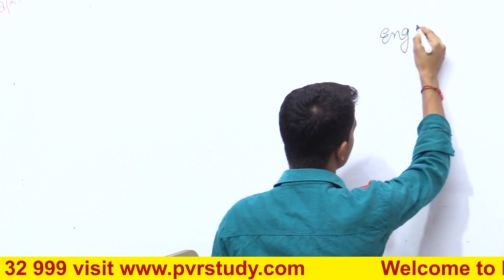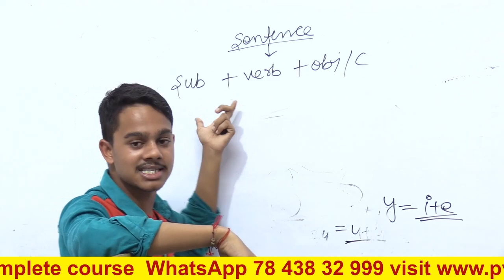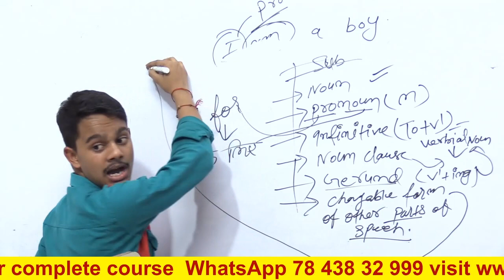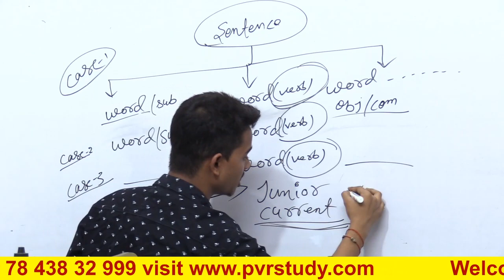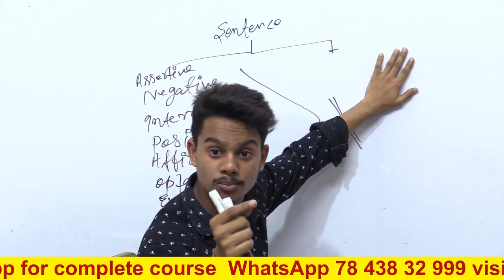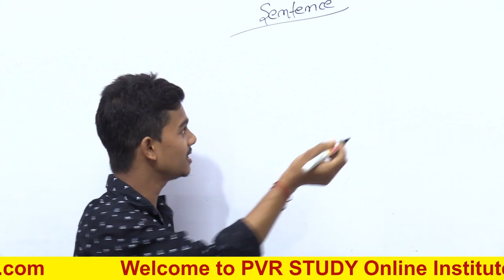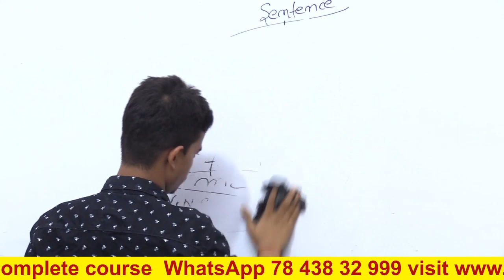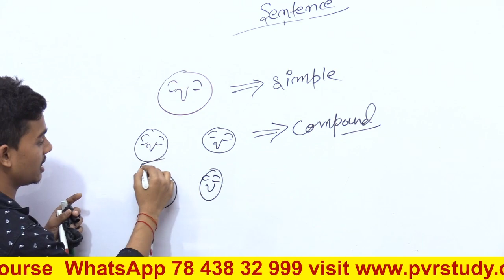Zero level English | Basic English Grammar | English बिलकुल शुरू से सीखें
zero level english grammar ,
zero level se english kaise padhna likhna sikhe ,
english zero level se sikhna hai ,
english kaise pahne jata hai ,